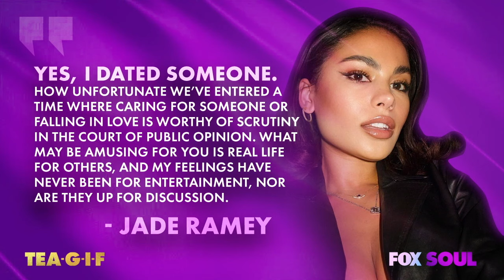Instagram Model Jade Ramey Denies She Was Diddy's Concubine | TEA-G-I-F